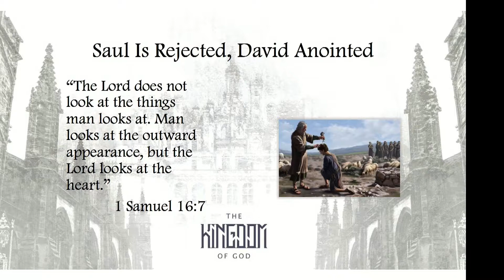6/16/2019 - Tim Tripp | God is Sovereign